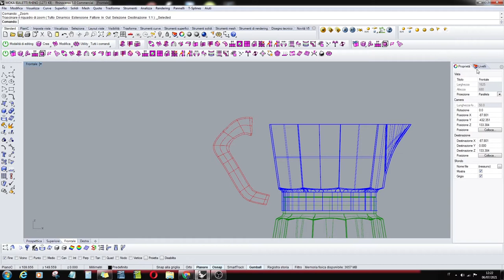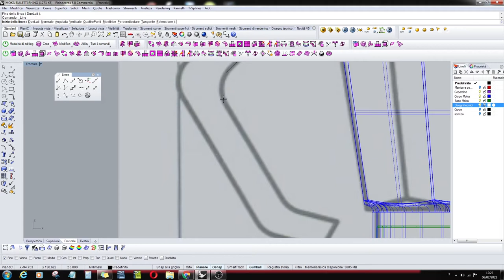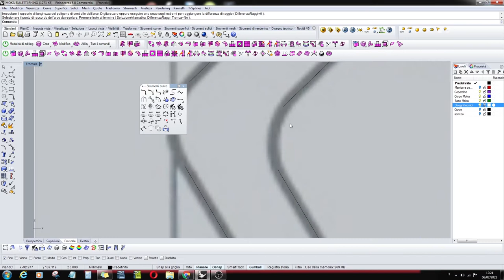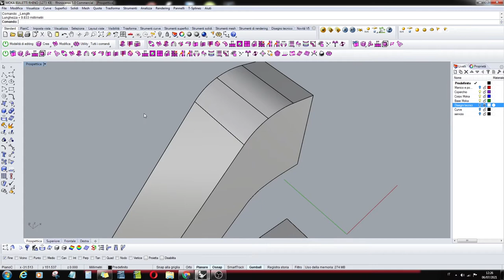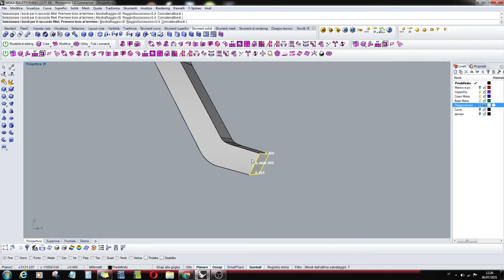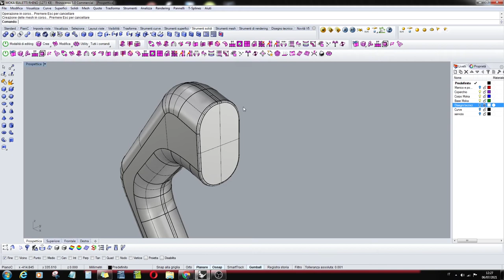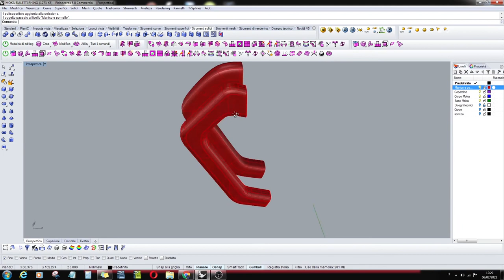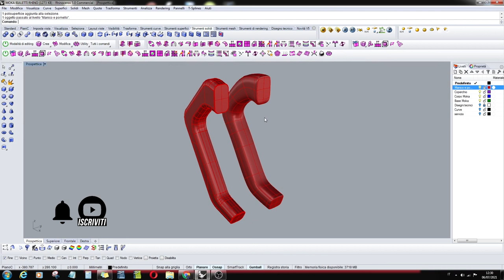Moka Bialetti video 4 Manico Rhino